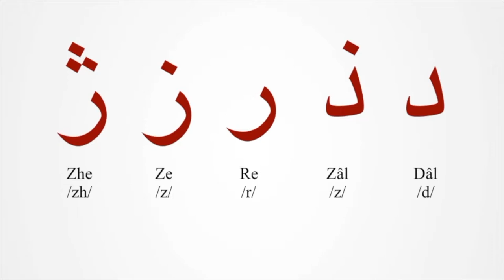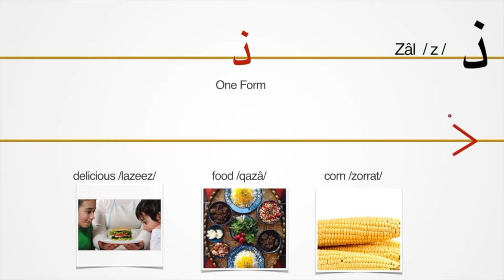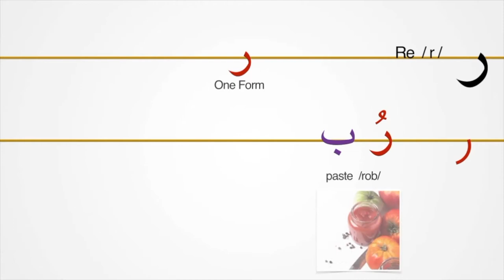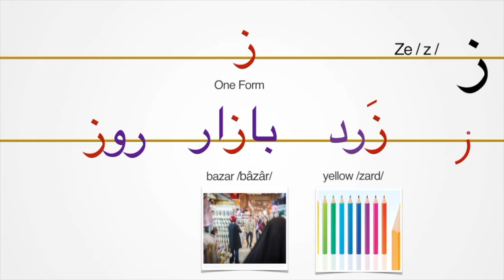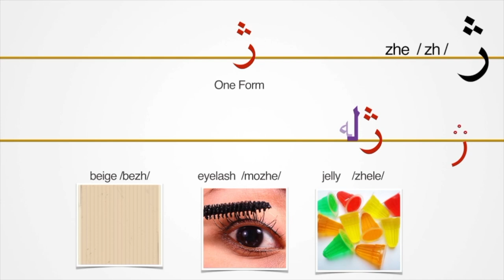Learn Persian/Farsi Alphabet| 6. Persian Letters Dāl, Zāl, Re, Ze, Zhe